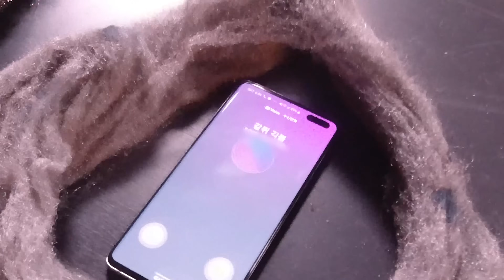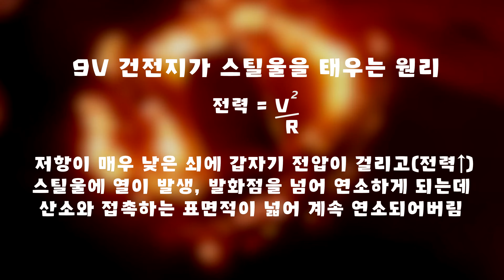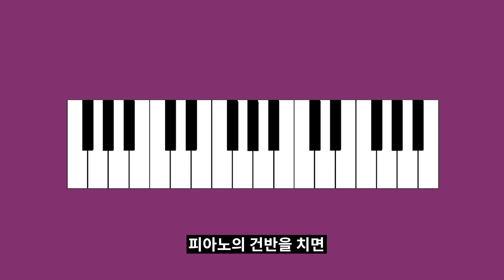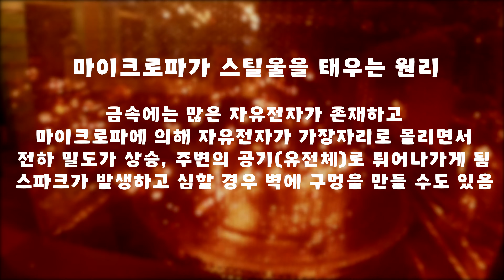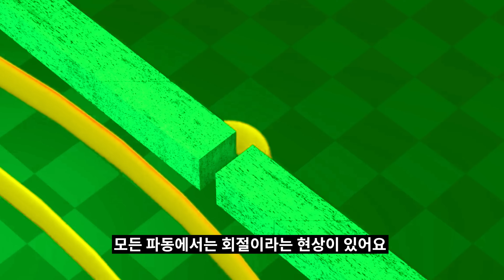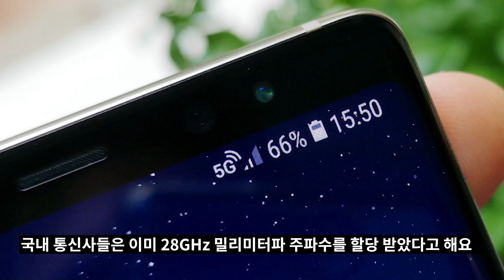스마트폰 전파로 철 수세미를 불태우는 실험... 상상도 못한 간단한 방법으로 불꽃을 만들 수 있다 (5G, 밀리미터파에 대하여)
전자기파에 대한 내용을 함께 알려드립니다!
WOWOWOW 경★ 긱블 유-니버스 과학쿠키님 입성 ★축
 해당 영상은 퀄컴으로부터 제작비를 지원 받아 제작되었습니다